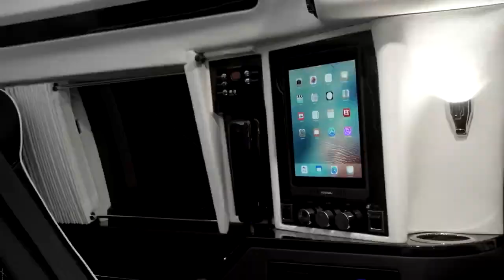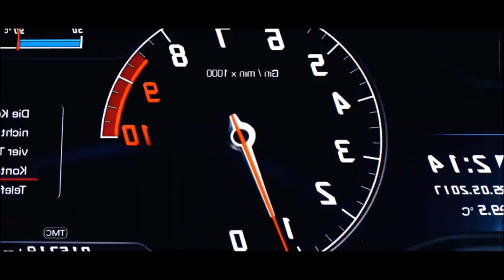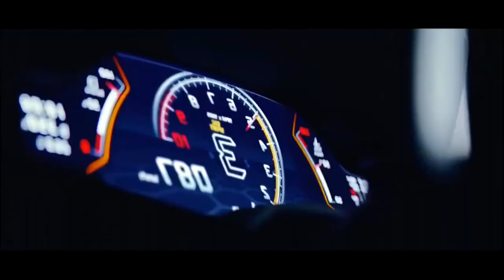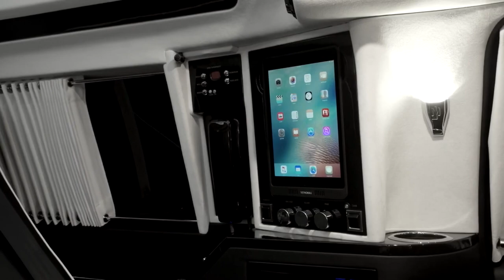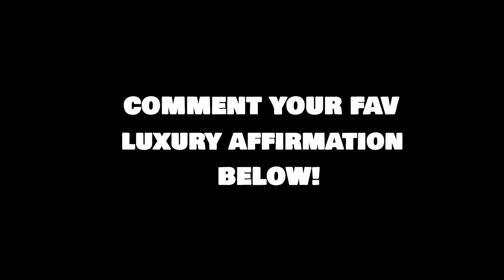Billionaire lifestyle Motivation | Rich lifestyle | Life Of Billionaires | A+ LUXURY #12